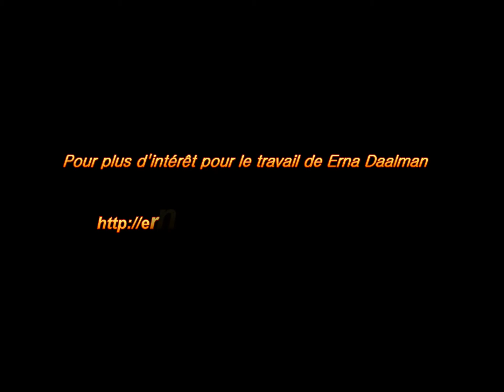série carré : huîtrier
Place de série: pie ,huîtrier

Titre: pie
Taille: 30 x 40 cm
Matériel: Aquarelle
Statut: Promotionnelle

Erna Daalman est depuis 1984 l'artiste à temps partiel par profession. AI à l'âge de 6 était un de ses dessins publiés dans le journal local. À 15 ans, elle a obtenu son premier emploi dans une agence de publicité en Nouvelle-Zélande.
Depuis lors, il a suivi de nombreuses commandes des particuliers et des entreprises. En partie pour des clients, mais aussi comme cadeaux pour le personnel et d'autres sociétés.
Jusqu'à présent Erna avait 43 expositions. Plus de 700 peintures sont là dans le cours du temps, vendus et distribués dans le monde entier.

En plus de dessins de fabrication et peintures Erna Daalman donne des ateliers dessiner ou peindre, privé, en studio ou dans les écoles. Les ateliers sont à thème selon la saison. Les étudiants, y compris les collègues et les enseignants sont encouragés et aidés à réaliser un travail dans un atelier. Souvent, les étudiants sont surpris par eux-mêmes.

Erna travaille dans un style figuratif avec le crayon des matériaux, pastel et huile. Un thème récurrent est le portrait. Portraits d'animaux est le sujet principal.

huîtrier

Vidéo d'un groupe d'huîtriers sur la glace sur les appartements

La pie (Haematopus ostralegus) est un échassier noir et blanc de la famille des huîtriers.
Cet oiseau a un plumage noir, un bec orange et les pattes orange. Autour des yeux, il a un anneau orange. Le plumage est semblable chez les deux sexes. La longueur du corps est de 40 à 45 cm [2] et le poids de 400 à 800 grammes.

Habitudes [modifier]
Leur régime alimentaire se compose de crustacés, des vers et des crabes. Quand crustacés d'abord coupé le sphincter, avant que le shell peut claquer, et la proie est mangée. Ils essaient de après une tentative infructueuse ouvrir le martèlement de la coque sur une surface dure. Il est un oiseau migrateur.

Reproduction [modifier]
La saison de reproduction commence à la mi-Avril à Juillet. L'huîtrier pond généralement trois, parfois quatre œufs dans un nid dans un creux peu profond. Les oeufs sont en moyenne de 57 x 40 mm. Habituellement, les nids de pie sur la prairie, mais de nombreux nids également trouvés sur les terres arables. Ils font aussi des nids sur les toits plats, de gravier recouverte de grands immeubles où il n'y a pas de danger de prédateurs terrestres, comme le renard et l'hermine. Les œufs éclosent après 25 à 27 jours. Le garçon sera toujours alimenté par les parents pendant un certain temps, contrairement à la plupart des autres oiseaux de prairie.

huîtrier pie, place de la série, carré, bleu, carré bleu, la société d'art, Erna Daalman
, Après, Daalman,
peinture figurative
motifs aquarelle, cadeaux, élevage,

série
carré
huîtrier

Pour plus d'intérêt pour l'art de Erna Daalman